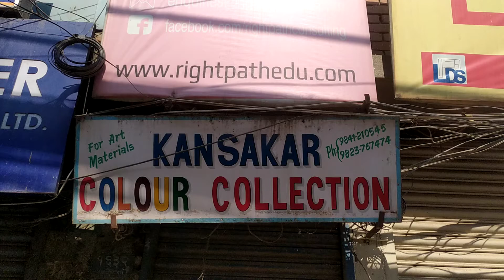17 May 2020